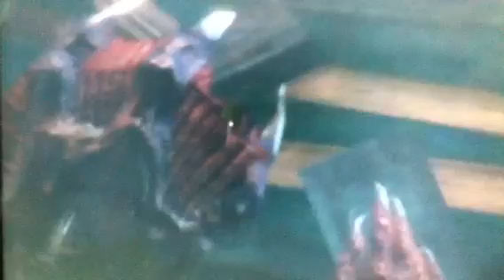Resident Evil: Revelations - Final Boss (Handgun Only)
In this video, I do the Final Boss in campaign with only a Handgun.